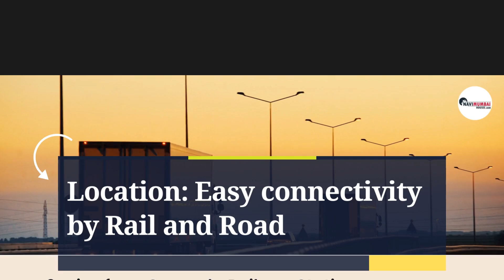Kamdhenu Codename One True Upgrade | 8433959100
On offer we have:
🏠 Plus-Sized 2 Bed Deck Homes
🌊Unobstructed Sea & City Views
🌇Tallest Tower in the vicinity
👪Truly Residential neighborhood
🤝Crafted by the most trusted brand in Real Estate – Kamdhenu Lifespaces

Location: Easy connectivity by Rail and Road
🔸2 mins from Sanpada Railway Station
🔸2 mins from Palm Beach Road
🔸4 mins from Ryan International School
🔸5 mins from Inorbit Mall - World Class retail experience
🔸5 mins from Hiranandani Hospital

We have a limited period early adopter pricing *starting at only ₹1.64 Cr ++* for the *Largest 2 Bed Deck Homes in the vicinity*

We have opened a new sales experience centre with a show residence ready. We would like to invite you for a visit for better understanding of the location and home